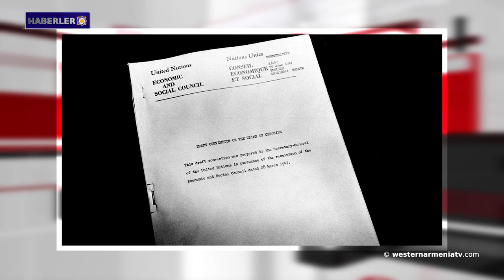Gittikçe daha fazla ülke Türk saldırganlığıyla karşı karşıya․Haberler 11.12.2020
1. Batı Ermenistan'da yoğun kar yağışı
2. Artsakh’ta gönüllü savaşçı Andranik Papoyan ile röportaj
3. Artsakh'ın kültürel mirasının korunmasıyla ilgili dünyadaki yaklaşık 150 bilim insanından  Papalık Makamına dilekçe
4. Avrupa Birliği liderleri Türkiye'ye yaptırımları genişletti
5. Ortadoğu'daki ABD ordusu, maksimum savaş hazırlığına getirildi
6. Yunanistan Dışişleri Bakanlığı: Gittikçe daha fazla ülke Türk saldırganlığıyla karşı karşıya
7. 11 Aralık 1946’da Birleşmiş Milletler Genel Kurulu soykırımı ilk kez uluslararası bir suç olarak kabul etti